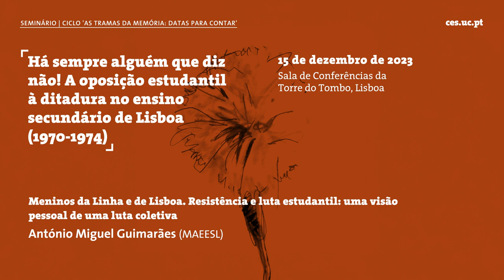Meninos da Linha e de Lisboa. Resistência e luta estudantil: uma visão pessoal de uma luta coletiva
O movimento estudantil enquanto espaço de liberdade e luta no contexto da ditadura portuguesa. Jovens do ensino secundário da região de Lisboa e em particular da linha  do Estoril e as lutas de oposição. Os movimentos e partidos políticos e sua relação com o movimento estudantil.